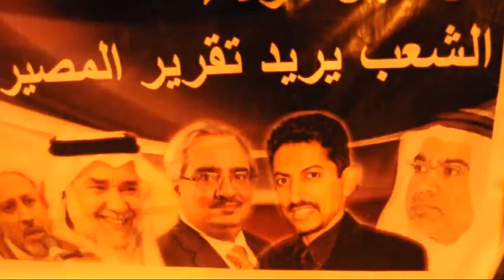السهلة الشمالية | مسيرة " جمرة الحرية " 11/3/2012